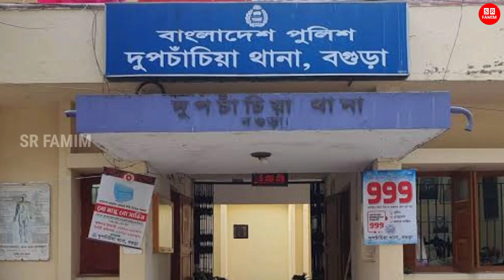হায়রে ভালোবাসা ৭ দিন হয়নি পালিয়ে বিয়ের! প্রেমিক ফেলে যাওয়ায় জীবন দিলো নতুন বউ